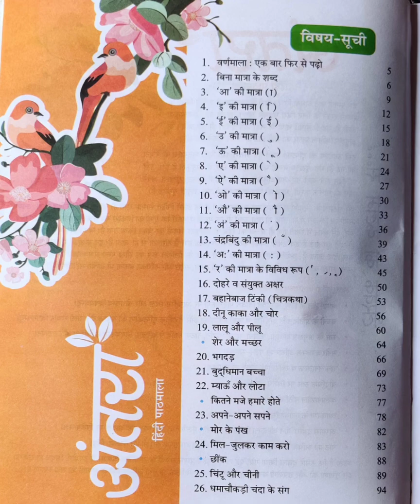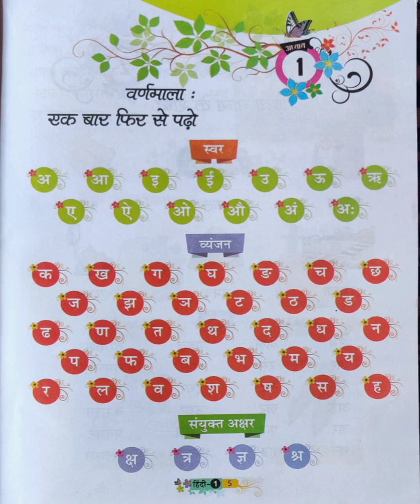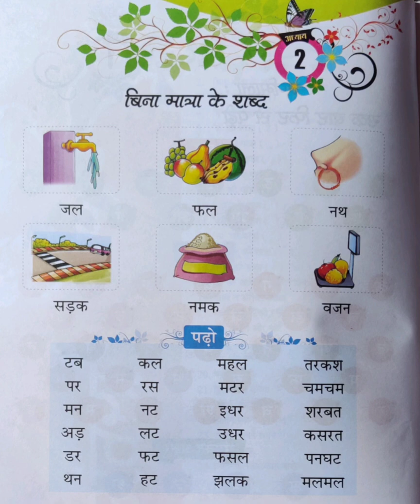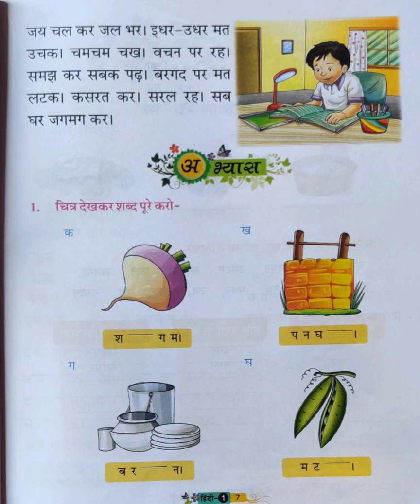class 1 hindi ch 1 & 2 (Lecture -1)